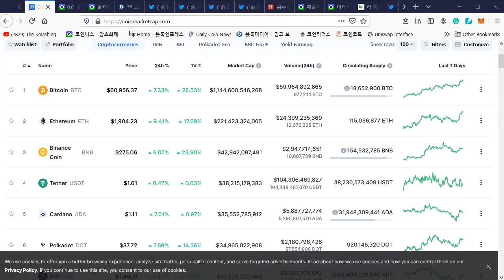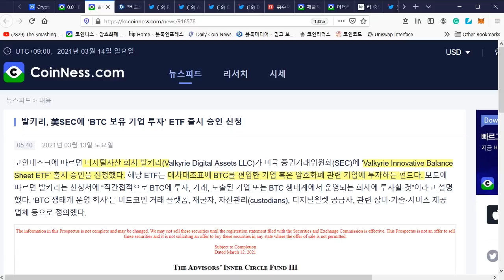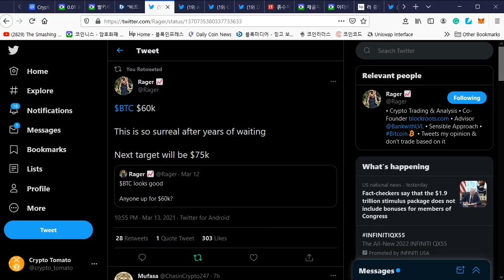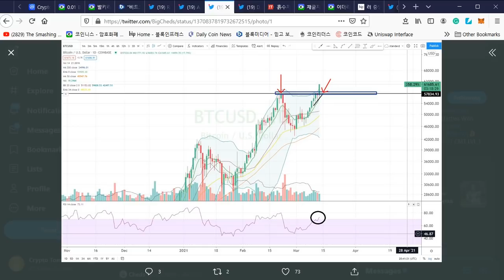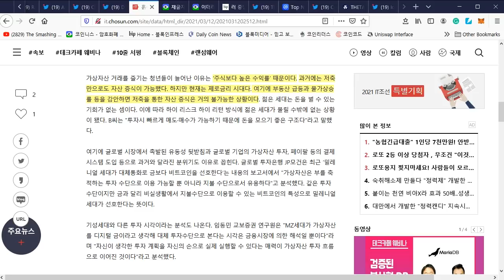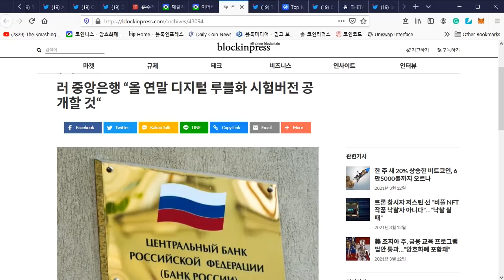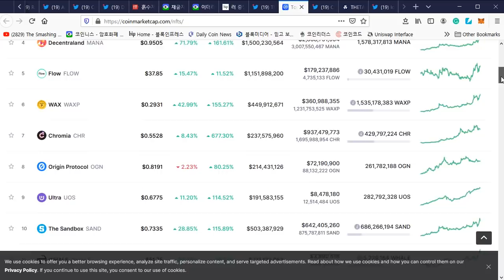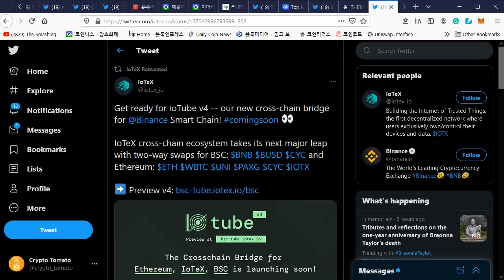03/14) 비트코인 다음은 $70,000 이상 목표!비트 0.01 이상 보유 최대 코인마켓캡 NFT 랭킹,이더리움 마찰